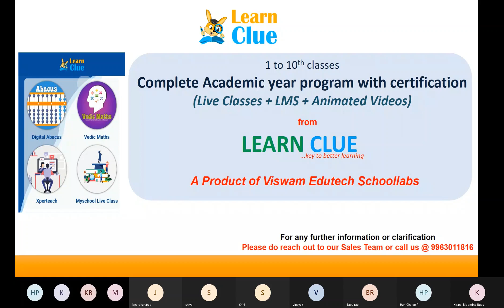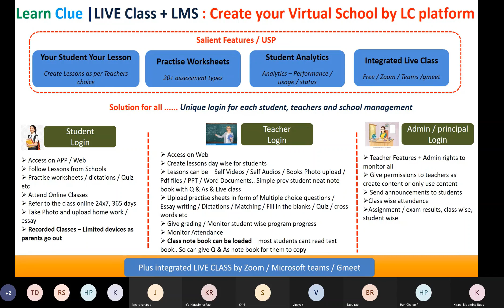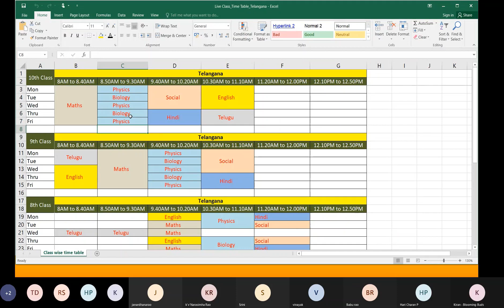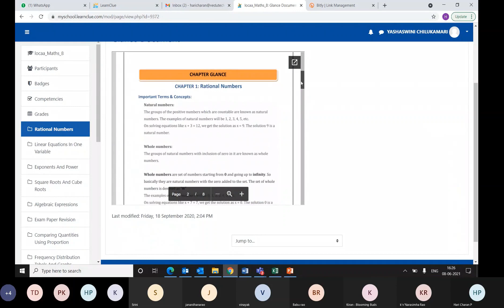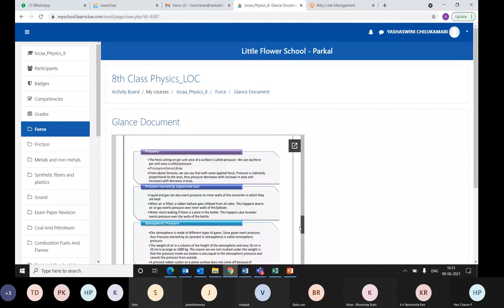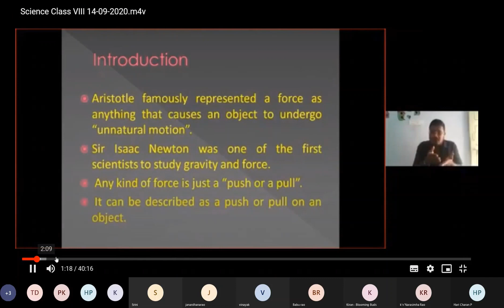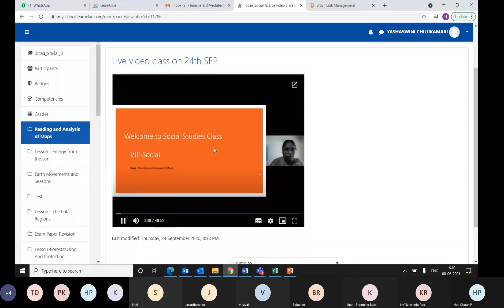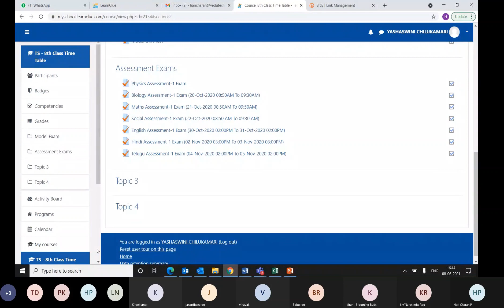Live Class Demo - 2021-22